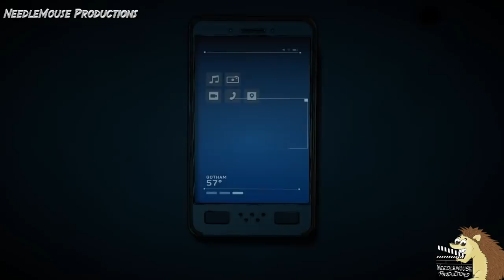Telltale Batman Season 2 Ep 5 All Jokers Cutscenes Vigilante Joker Playthrough